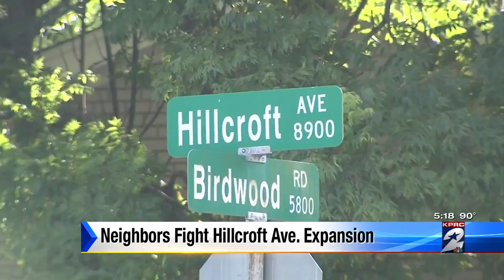Neighbors fight proposed Hillcroft expansion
Syan Rhodes reports.